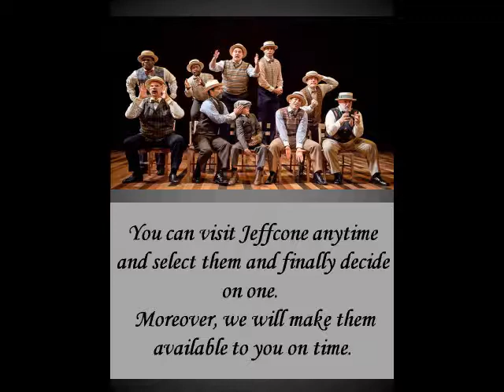Stage And Film Costume Design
At jeffcone.com, you can find all kind of Stage Stage And Film Costume Design. They are perfect for Christmas story, Christmas carol, cabaret and more. To buy them online, visit link: